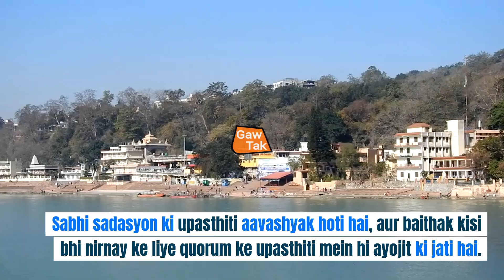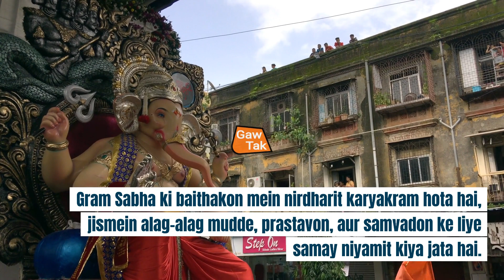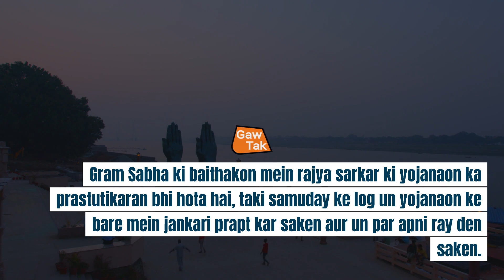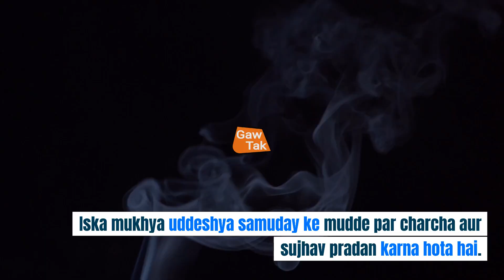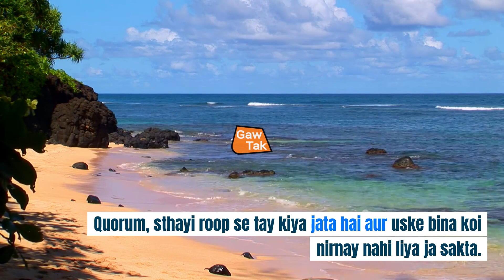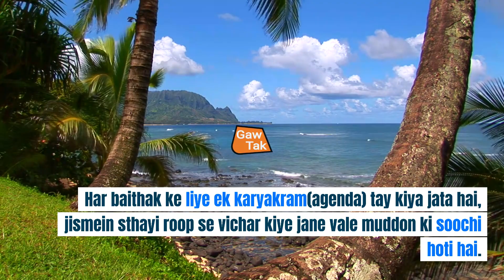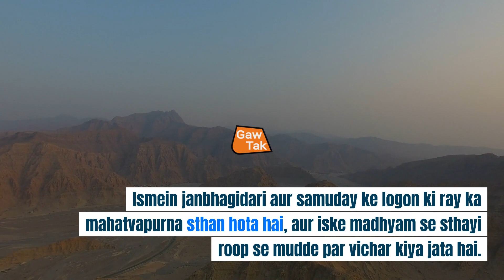ग्राम सभा और ग्राम पचायतो की बैठक / नियम और जरुरते / 58189 panchayat sahayak